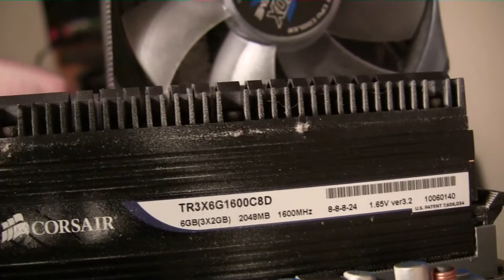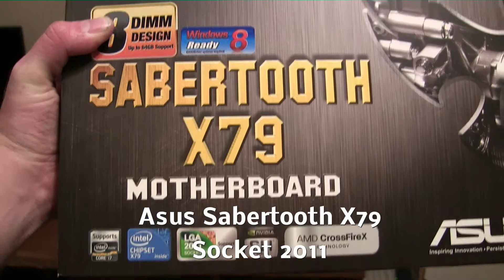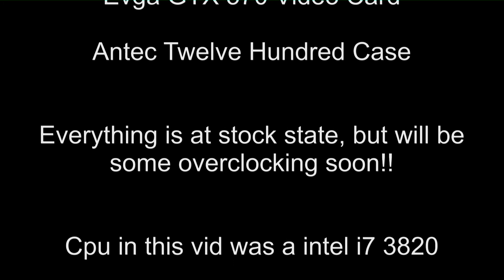The i7 Computer Rebuild!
Did the computer rebuild. New board, cpu, memory, ssd's.

Specs:
Asus Sabertooth x79 board
Corsair 1600 MHz memory
2 Intel SSd's In raid 0